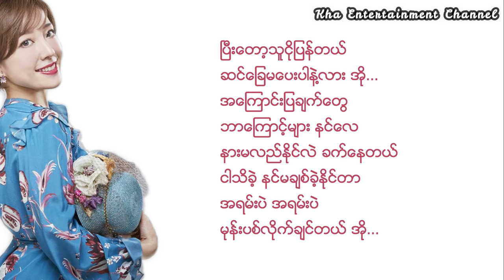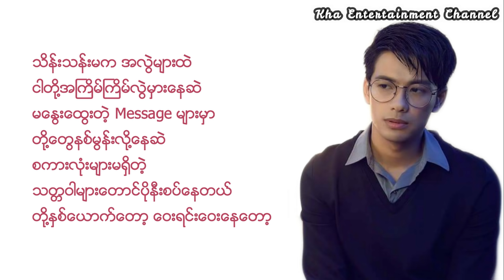တကယ်လို့ Lyrics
(Unicode)
ဂျပန်အသံလေးတွေနဲ့မြန်မာသီချင်းဆိုထားကြတာအရမ်းချစ်ဖို့ကောင်းတဲ့အသံလေးတွေပါ။
အ၀င်း(မိုရီဆာကီ၀င်း)နဲ့ဂျပန်မလေးတို့ဆိုထားတဲ့ သီချင်းလေးပါ။
ဒီသီချင်း လေးဟာဆိုရင်ဖြင့်အိမ်မက်တွေမိုးထားတဲ့အိမ် ရုပ်သံ ဇာတ်လမ်းတွဲမှ ဇာတ်၀င်တေးသီချင်းတစ်ပုဒ်ပါ။

Song - တကယ်လို့
Vocalist - Morisaki Win & Hirahar Aayaka

(Zawgyi)

ဂ်ပန္အသံေလးေတြနဲ႔ျမန္မာသီခ်င္းဆိုထားၾကတာအရမ္းခ်စ္ဖို႔ေကာင္းတဲ့အသံေလးေတြပါ။
အဝင္း(မိုရီဆာကီဝင္း)နဲ႔ဂ်ပန္မေလးတို႔ဆိုထားတဲ့ သီခ်င္းေလးပါ။
ဒီသီခ်င္း ေလးဟာဆိုရင္ျဖင့္အိမ္မက္ေတြမိုးထားတဲ့အိမ္ ႐ုပ္သံ ဇာတ္လမ္းတြဲမွ ဇာတ္၀င္ေတးသီခ်င္းတစ္ပုဒ္ပါ။